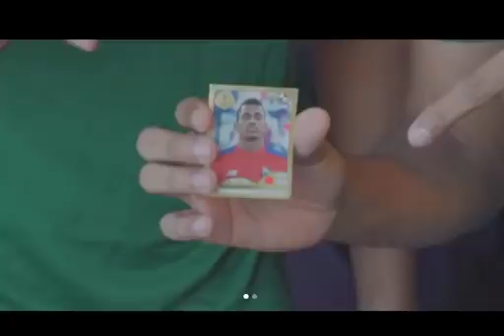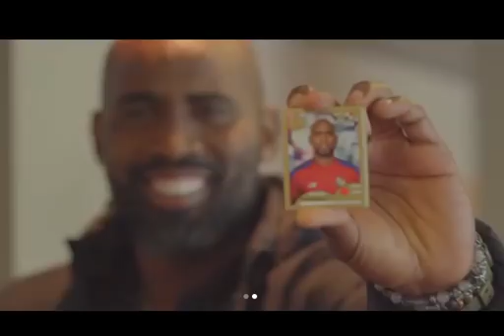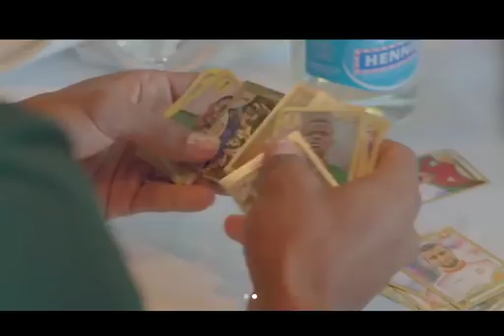Seleccion de Panama y las Figuritas del Album Panini